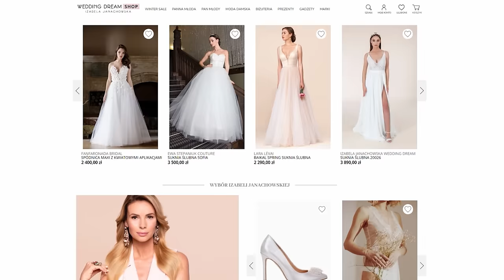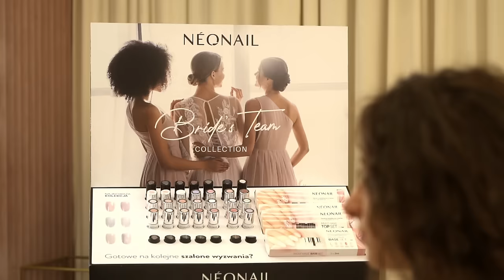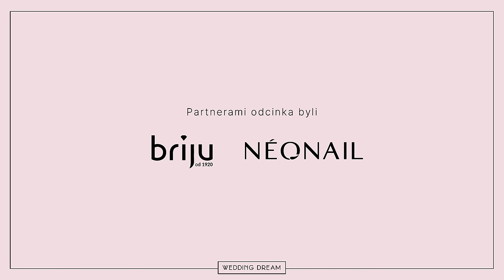🔥🫢 Panna Młoda VS. Teściowie - jak skończy się ta historia?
💁‍♀️Teściowie. Muszą mieć całkiem niezły gust i wyjątkową relację z narzeczoną syna, by to właśnie oni doradzali synowej w wyborze sukni ślubnej. Teściowie Karoliny mają jedno i drugie. Co nie znaczy, że Karolina nie ma własnego zdania. Oj ma! Jak w tej nietypowej relacji odnajdzie się Iza? Zapraszamy na najnowszy, pełen humoru i zaskoczeń odcinek "Salonu marzeń", w którym naprawdę się dzieje!

💎💍BIŻUTERIA POKAZANA W ODCINKU:
Briju to jedna z największych sieci jubilerskich w Polsce z ponad 100-letnią tradycją. Tradycja i ogromna pasja sprawiają, że tworzymy biżuterię najwyższej jakości. Otwarci na inspiracje projektujemy biżuterię o charakterystycznym dla marki Briju wzornictwie, zadowalając tym samym nawet najbardziej wyszukane gusta naszych Klientów.
Briju to najwyższej jakości wyroby jubilerskie ze złota i srebra, obrączki ślubne oraz zegarki wielu renomowanych marek.

- sprawdź ofertę wyjątkowych obrączek i biżuterii ślubnej.

 NEONAIL – jedna z wiodących międzynarodowych marek w kategorii stylizacji i pielęgnacji paznokci. Dzięki marce kobiety mogą definiować i wyrażać swój unikatowy styl zgodny z hasłem Zawsze bądź sobą.

Partnerem odcinka są: NEONAIL oraz BRIJU.